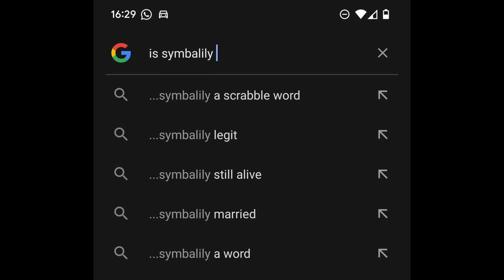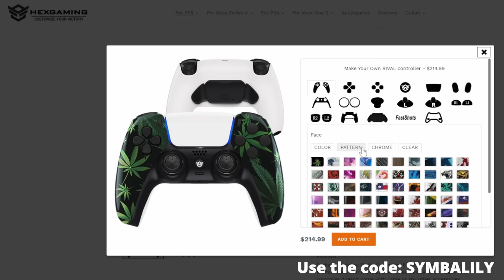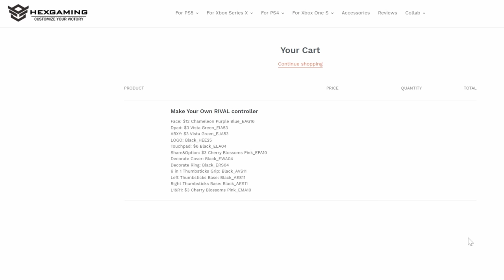The Path of PAIN | Hollow Knight [Part 18]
Its time for the Path of Pain!

This is my first playthrough of Hollow Knight! I thought it would be fun to start off a Game Dev plays series: